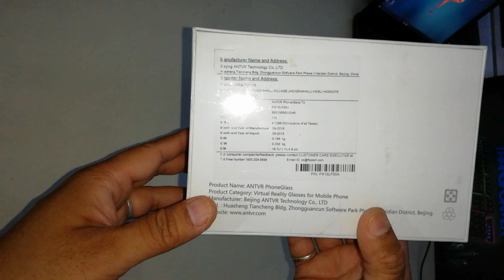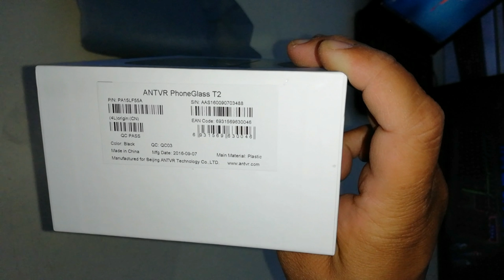ANTVR Unboxing | Review 2018 | Sarv Gyan Sampann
This is a Unboxing Video of Virtual Reality - ANTVR Designed specially for Lenovo Vibe K4 Note. Quality check video only.